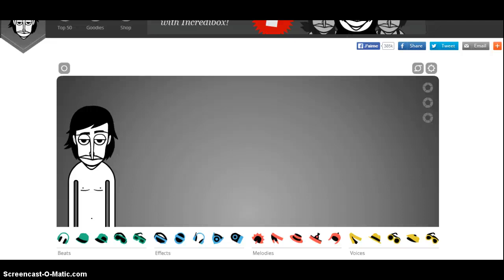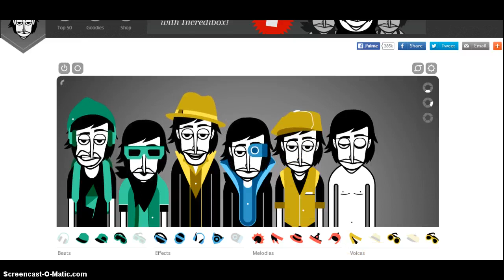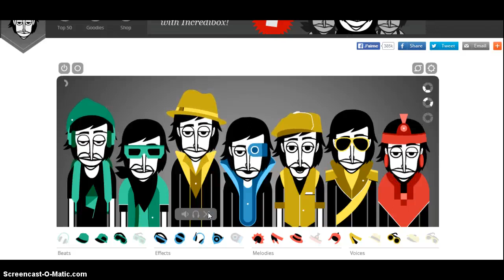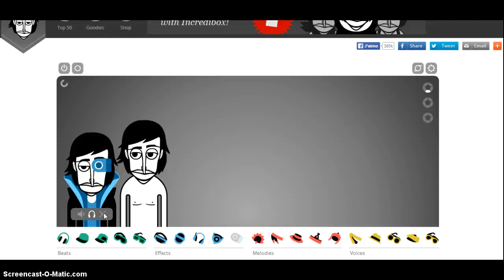incredibox - using Screencast-o-matic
looking at sequences to create music - A way of engagement for first steps to coding.